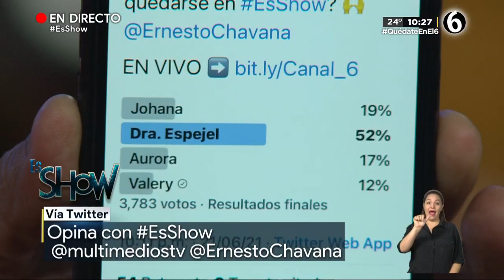¡La corren del programa! | Es Show